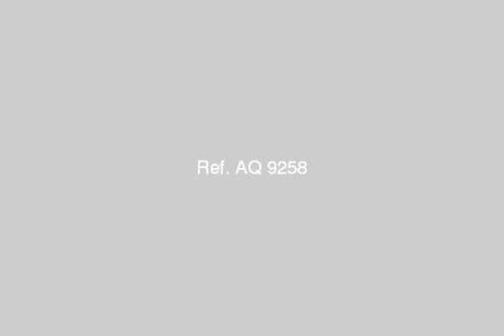Apartment for sale in cairo - mlseg.com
شركة vip لتسويق العقارى شقة تمليك بالمعادى سوبر لوكس شركة vip لتسويق العقارى شقة تمليك بالمعادى سوبر لوكس مساحة :90متشطيب سوبر لوكسالموصفات:2غرفة ورصالة ومطبخ وحمام المميزات:قريبة جدااااا من نادى المعادى بها جميع الخدماتقريبة جداا من الموصلات شارع حيوى عمارة جديدة حراسة اسانسير مدخل رخام كبير جدا شيك واجهة بحرىالاستفسار :أ/محمد صلاح - شركة vip لتسويق العقارى شقة تمليك بالمعادى سوبر لوكس - Egypt Real Estate | Greater Cairo | Apartment For Sale